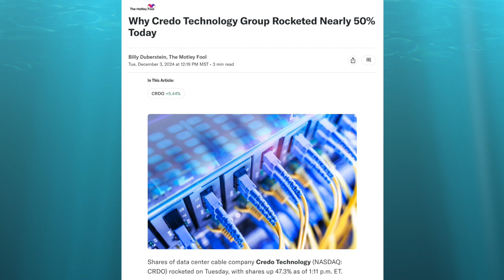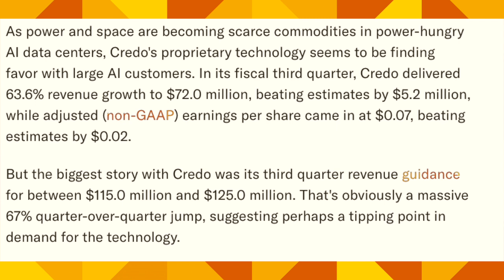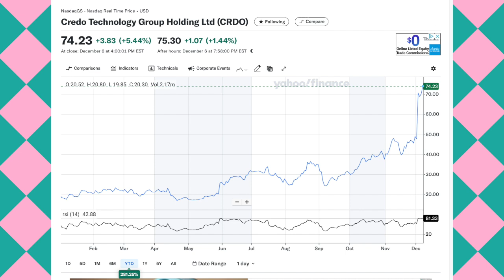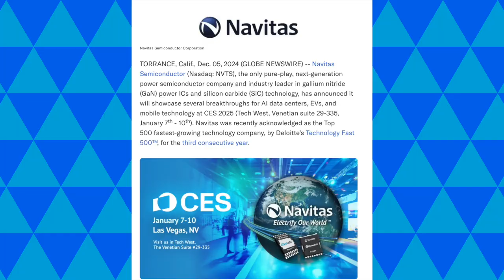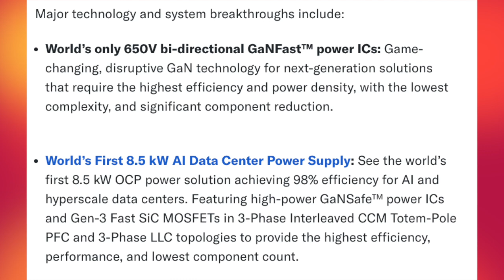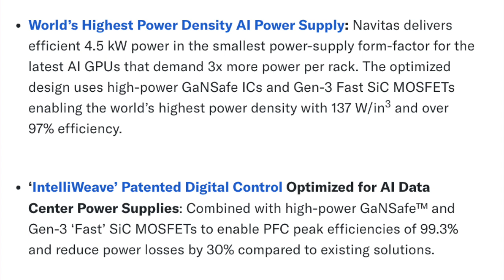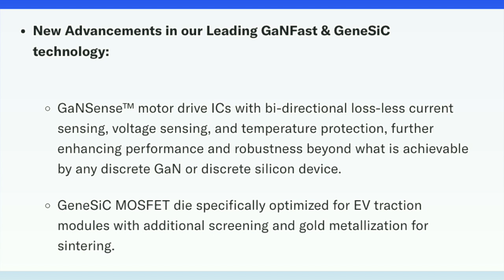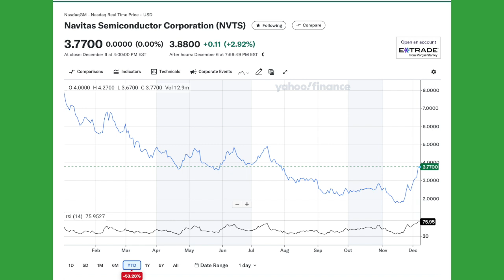Why Data Center Stocks Will Boom! CREDO TECHNOLOGIES! NAVITAS SEMICONDUCTOR!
I DO AN IN DEPTH ANALYSIS OF TWO POTENTIAL ARTIFICIAL INTELLIGENCE STOCKS THAT ARE IMPORTANT TO DATA CENTERS. Charts are included. Oracle's earnings on Monday, December 9th are recognized as important to data center stocks.